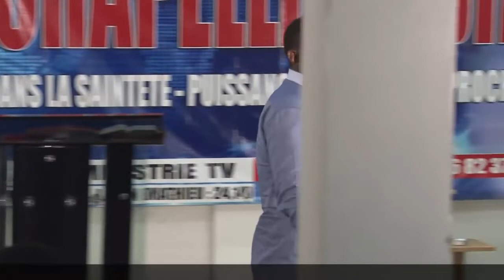LE DON DE MIRACLE (DELIVRANCE, 7ème Jour)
LES DONS DE L'ESPRIT (21 Jours)